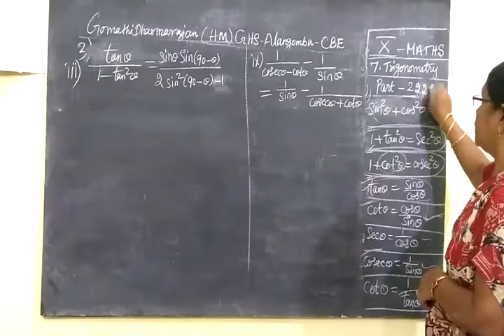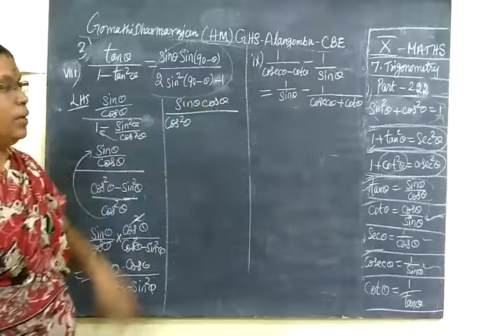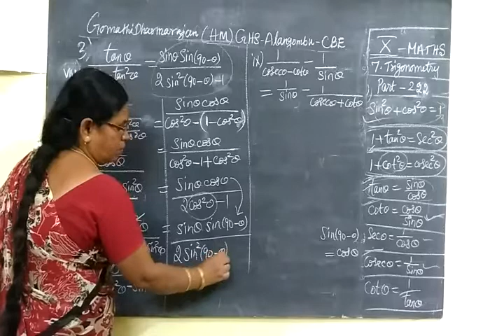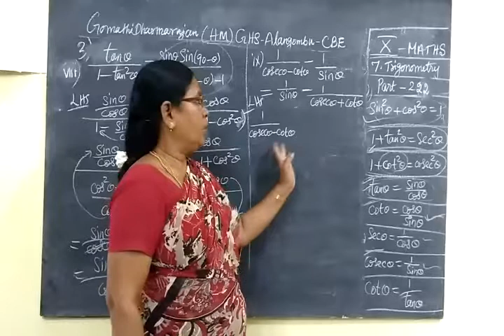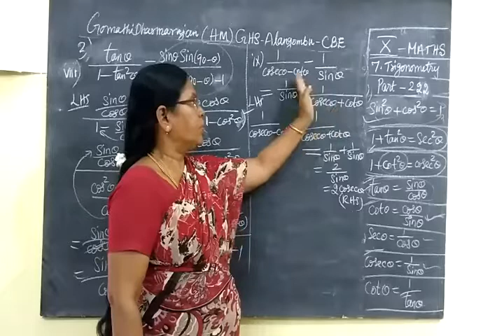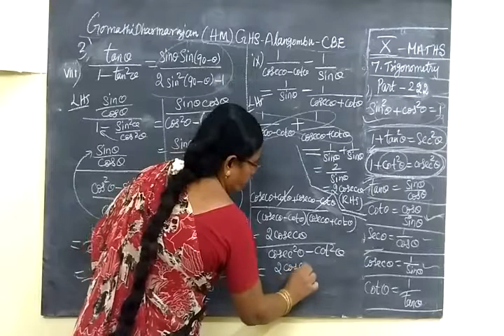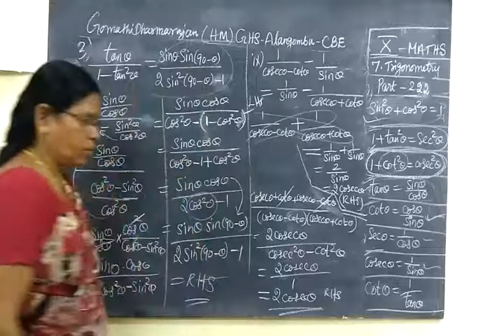TN SB 10th Maths [Part-222] Trigonometry Ex 7.1 sum 3 viii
தி ரி கோ ண மி தி